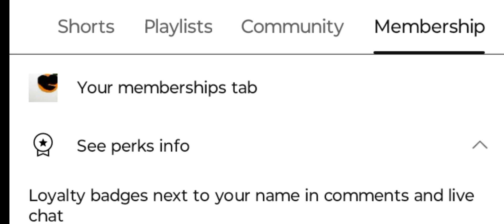HUGGY WUGGY BEATS ALL NOOBS! PROJECT PLAYTIME: PROJECT03, GAMEPLAY.